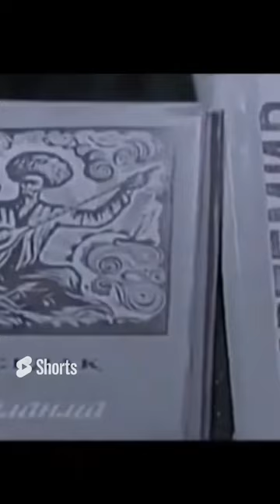Mirtemir - Betobligimda. Миртемир - Бетоблигимда.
Majnuntol tagiga oʻtqazing meni,
Qovrilmay to gʻashlik alangasida.
Nafasimni rostlay koʻlankasida.

Qushlar ovoziga quloq solayin.
Xayol ogʻushida orom olayin.

Shu kungacha oʻzni men cheklab boʻldim.
Men uchun yigʻlasin, men yigʻlab boʻldim.

Мажнунтол тагига ўтқазинг мени,
Қоврилмай то ғашлик алангасида.
Нафасимни ростлай кўланкасида.

Қушлар овозига қулоқ солайин.
Хаёл оғушида ором олайин.

Шу кунгача ўзни мен чеклаб бўлдим.
Мен учун йиғласин, мен йиғлаб бўлдим.